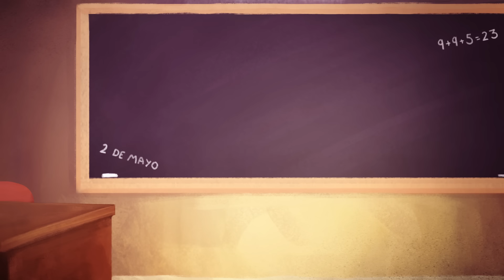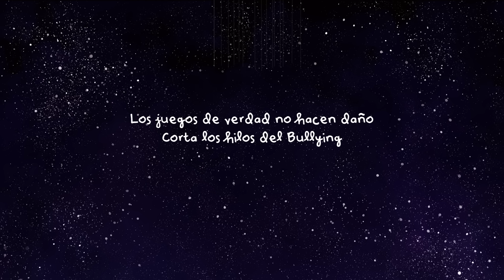Corto de Animación sobre Bullying - No Juegues Conmigo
Video para uso educativo con el objetivo de trabajar contenidos como el acoso escolar, la presión grupal y el contagio social en el aula.

Un proyecto de:
Servicio de Psiquiatría del Niño y del Adolescente de Hospital Gregorio Marañon

Financiado por:
Instituto de Salud Carlos III, Ministerio de Economía, Industria y Competitividad (PI16/02012), cofinaciado con fondos FEDER de la Comisión Europea “Una manera de hacer Europa”